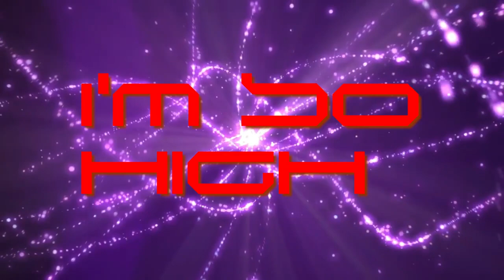ECSC #33 Ukraine - Ado - "Siren Song"